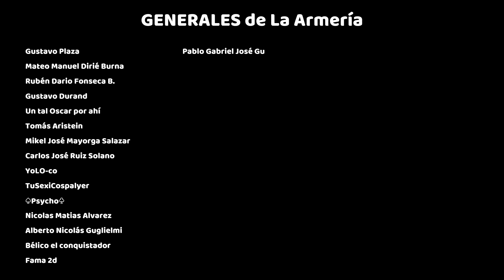Las Fuerzas Especiales de Corea del Norte que Luchan en Ucrania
Desde mediados de octubre de 2024, el gobierno de Corea del Sur alega que por lo menos 1,500 efectivos de las fuerzas especiales de su vecino del norte se hallan entrenando en Rusia para combatir en la Guerra de Ucrania. Conocidos como el "Cuerpo Tormenta" y equipados con el mejor armamento que Corea del Norte puede ofrecer, ¿sabes desde cuándo están estos soldados en Rusia, por qué están ahí y qué ha dicho el Kremlin al respecto?